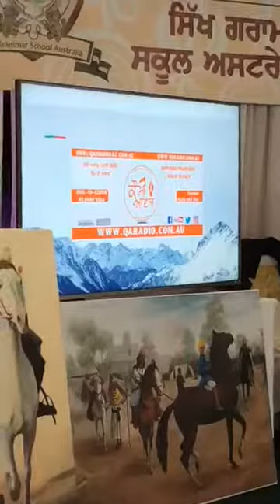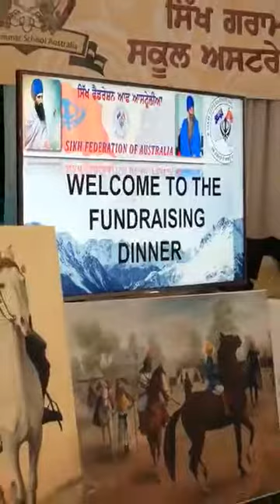Sikh federation of Australia Dinner | Surinder Singh | Qaumi Awaaz Punjabi Radio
Instagaram
Dailymotion
coming soon